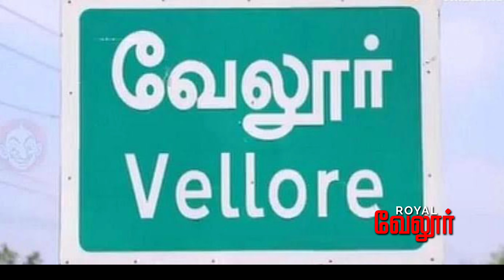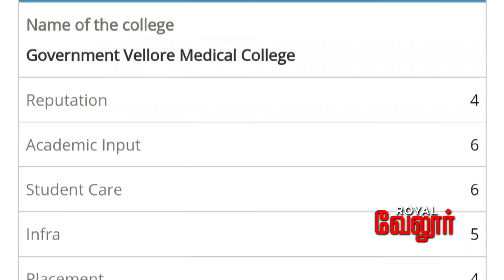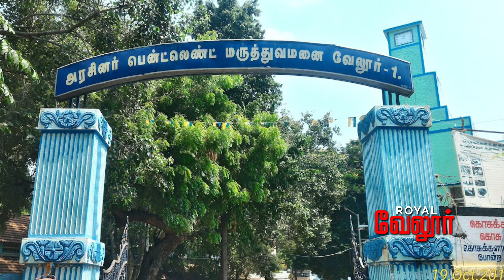History Of Vellore Government Hospital | RoyalVellore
வேலூர் பென்ட்லேண்ட் அரசு மருத்துவமனை ரூ.100 கோடியில் சூப்பர் ஸ்பெஷாலிட்டி மருத்துவமனையாக மாற்றப்படுகிறது.